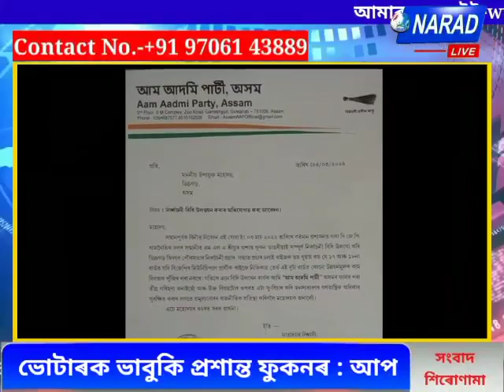ডিব্ৰুগড় বিধানসভা সমষ্টিৰ বিজেপি দলৰ বিধায়ক প্ৰশান্ত ফুকনৰ বিৰুদ্ধে নিৰ্বাচনী বিধি উলংঘাৰ অভিযোগ ।